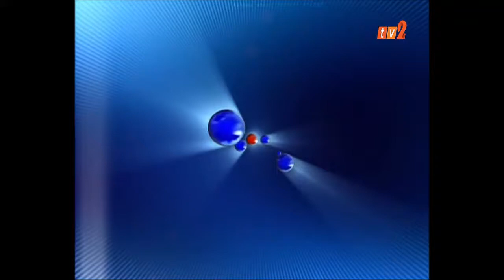BERITA MANDARIN – 12 NOON [5 OGOS 2019]